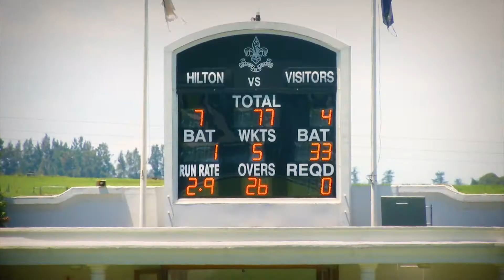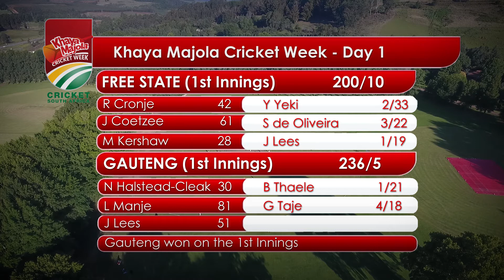2019/20 Khaya Majola Week match between Free State and Gauteng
Summarised Scorecards:

KwaZulu-Natal Inland first innings 151 (Michael Booth 30, Nicholas Hatten 29; Merrick Brett 4/19, Zeeshan Ismail 2/27); Northerns first innings 174 (Jordan Hermann 115; Sanele Mbatha 3/19, Michael Booth 3/29, Michael Frost 3/57). Northerns won on first innings.

Eastern Province first innings 250/8 (James Mullins 95, Luke Beaufort 56, Nicholas Keevy 39; Nathan Jacobs 6/46); Boland first innings 157/9 (Johann Smal 68, Nathan Engelbrecht 37; Tiaan van Vuuren 3/18, Ethan Frosler 3/18). Match Drawn.

Free State first innings 200 (JP Coetzee 61, Ruan Cronjé 42, Michael Kershaw 28; Sebastian de Oliveira 3/22); Gauteng first innings 236/5 (Levert Manje 81*, Jack Lees 51, Nick Halstead-Cleak 30, Cameron Rowe 28); Free State second innings 34/2 (Marco de Kock 24*). Gauteng won on first innings.

Western Province first innings 231/7 (Daniel Smith 130, Lehan Botha 39; Joshua Stocks 2/28); KwaZulu-Natal first innings 136/3 (Francis Moran 51*, Thulani Chiliza 33, Cade Carmichael 30; Raees Carr 2/31). Match Drawn.

South Western Districts first innings 231/8 (Heath Richards 117, Jhedli van Briesies 51; Boitumelo Melesi 3/51, Elrich Cloete 3/87); Northern Cape first innings 154 (Orapeleng Mothlhoaring 64, Joshua Barends 40; Heath Richards 5/1). South Western Districts won on first innings.

Mpumalanga first innings 131 (Kyle Klesse 25; Leander Lubbe 5/27, Saahil Khan 2/15); Easterns first innings 148/8 (WP Myburgh 52*, Adriaan de Vries 45; Zuan Swart 2/14, Akhulile Makatu 2/17). Mpumalanga 8/0. Easterns won on first innings.

North West first innings 166 (Estiaan Schonfeldt 58, Francois Viviers 27; Stefan Bezuidenhout 5/28); Namibia first innings 154 (Ramon Wilmot 42, JC Balt 35; Karabelo Matlawe 4/39, Odirile Modikoane 3/25); North West second innings 39/0 (Paballo Sibande 18*). North West won on first innings.

Limpopo first innings 77 (Saba Mridha 31; Lilitha Reed 5/9, Nonelela Yikha 2/9); Border first innings 103 (Nonelela Yikha 49; Thomas Mayes 5/14, Tiaan Enslin 2/2, Ricardo Booysen 2/17); Limpopo second innings 70/5 (Nhlamulo Mboweni 22; Nqaba Peter 2/3); Border second innings 45/3 (Nonelela Yikha 17*; Gerhardus Fourie 2/4). Border won outright by seven wickets.